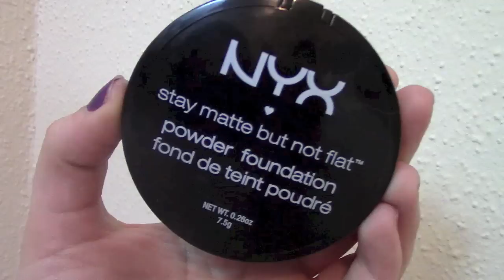Compras acomuladas!!! Ropa y maquillaje